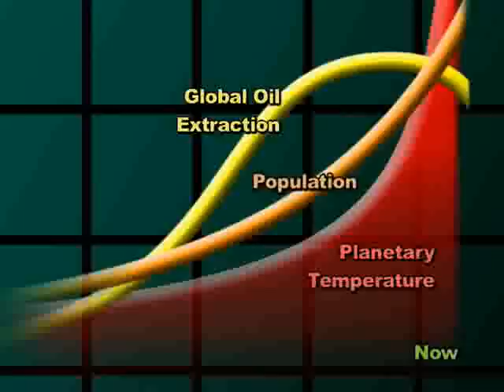Cultivating a Suburban Foodshed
Peak Moment 123: Landscape architect Owen Dell has a vision: transforming suburban neighborhoods into shared "foodsheds" with food-bearing and native plants, and even chickens. Neighbors can start by finding edible plants already growing in their yards, maybe remove fences, plant what works best in each location. Best of all, share the resulting food abundance with one another ("Hey, it's lemon time. Come and get 'em!") and build the social network with shared food potlucks. Tour Owen's own edible landscape yard, including a rooftop container garden complete with visiting cat.